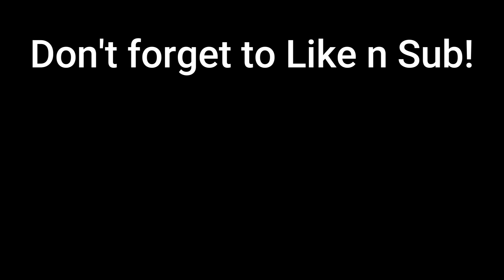OP Bugs and Glitches #2 | Shindo Life